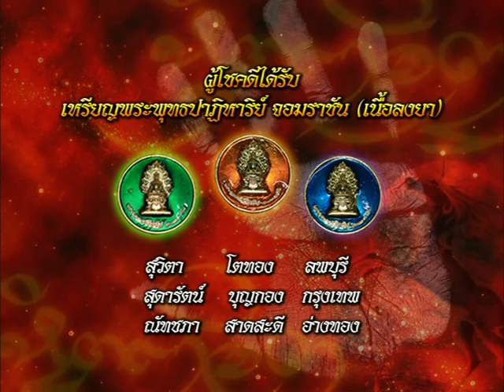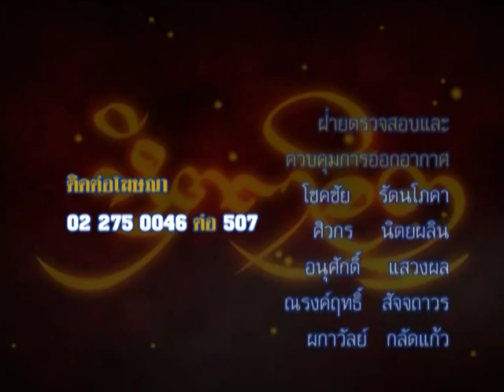รายการหัตถจิต | 14/08/58 | EP 4/4